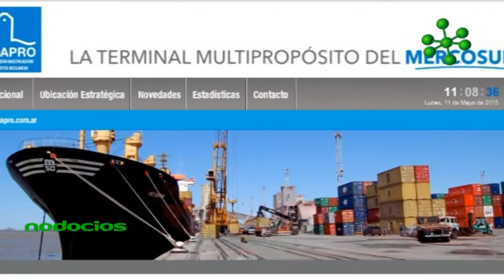Centro de Estudios Portuarios Rosario Nolasco Salazar